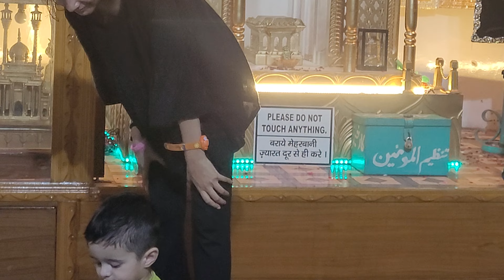Markaz Alkhizra ,Faridabad-men aane wale Kal ke azadar